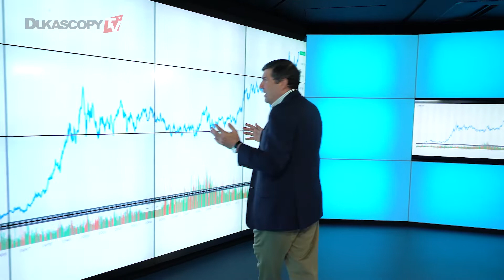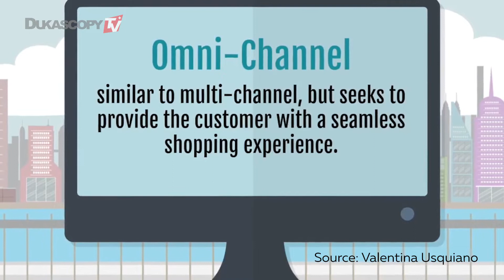Walmart Blockchain Technology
Why should we look at Walmart? The blockchain technology is going to revolutionize a way how inventory is sourced and tracked, Matthew Stevenson.